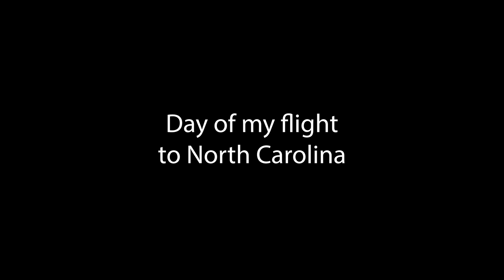GETTING TO NC (ALIEN WEEKEND DAY 1)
Music insta: _jada_starr_